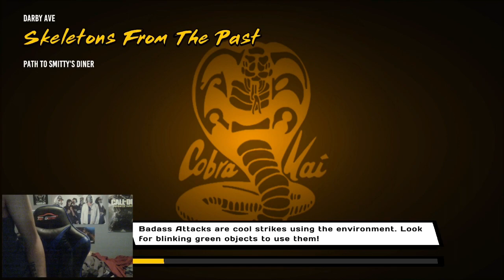Cobra Kai The Karate Kid Saga Continues "Don't Mess with Daniel-San!" Part 2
Follow @ElgatoGaming & @TrollarchHD!